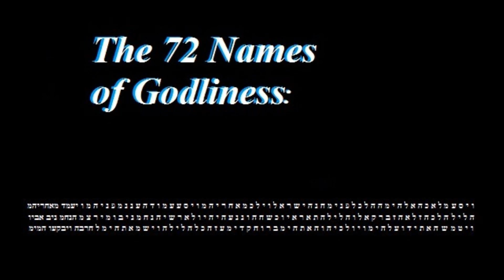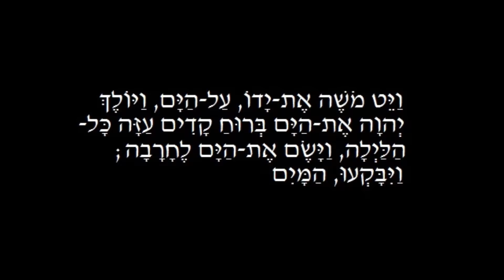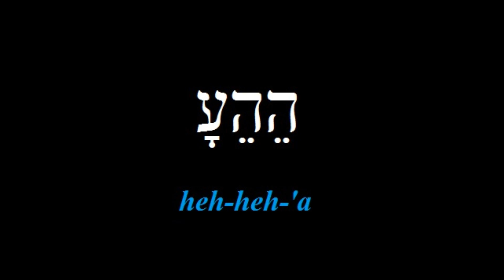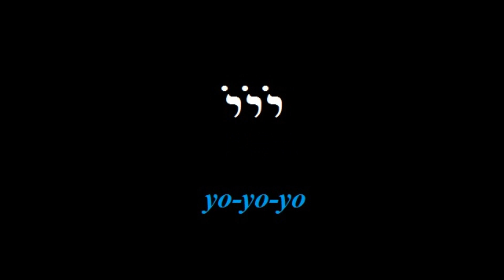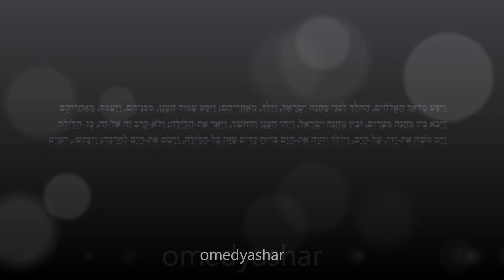72 "Names" of God (pronounced) | Abulafia's Meditations on the Divine Name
Liked this video?  Want more content, better video quality?
This video is about the Kabbalistic tradition of the 72 "names".  Each "name" is sounded out twice together with the Hebrew and a transliteration in English letters.  Very useful for learning to read Hebrew.

The Rambam (Maimonides) taught:
"You must beware of sharing the error of those who write
amulets (kameot). Whatever you hear from them, or read in
their works, especially in reference to [God's] names which they
form by combination, is utterly senseless; they call these combinations
shemot (names) and believe that their pronunciation demands
sanctification and purification, and that by using them
they are enabled to work miracles. Rational persons ought not
to listen to such men, nor in any way believe their assertions."
(Guide for the Perplexed, Book I, Chap. LXI)